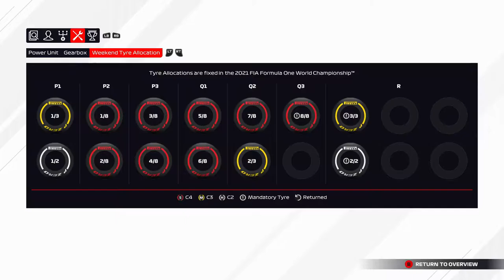F1 2021 MyTeam Career Mode #61: FLINKE BATTLES!!! (Nederlands/Dutch)